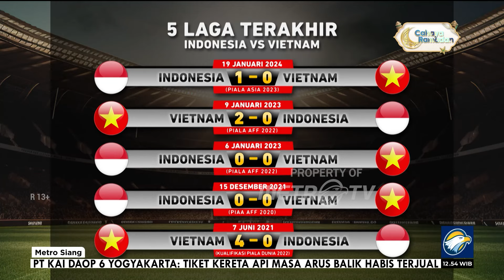Indonesia Vs Vietnam: Skuad Garuda Wajib Menang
MetroTV, “Pertandingan melawan Vietnam di GBK sangat krusial. Kami butuh poin penuh untuk menjaga peluang lolos,” tegas Ketua Umum PSSI, Erick Thohir.